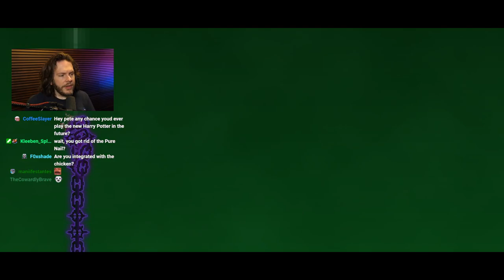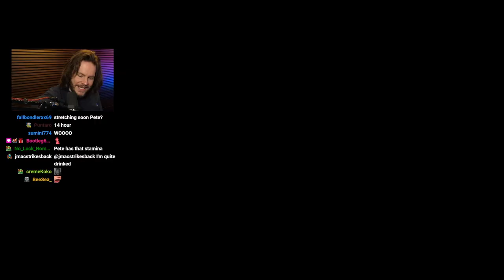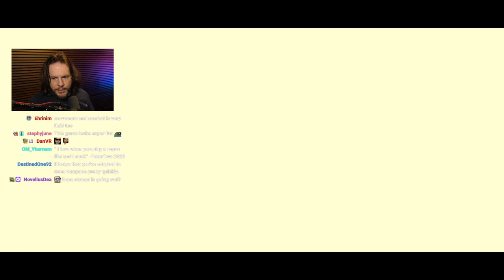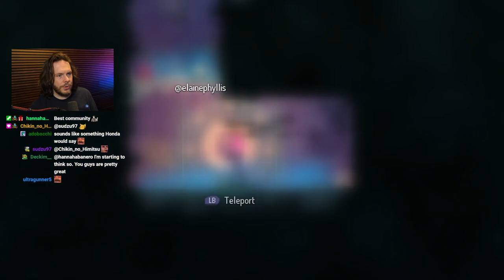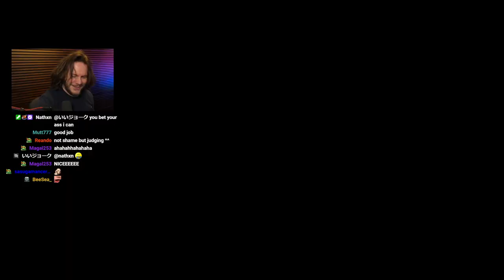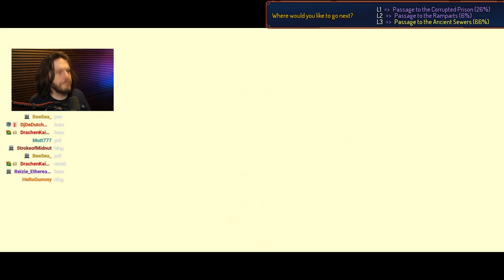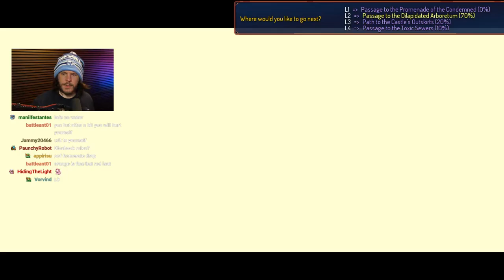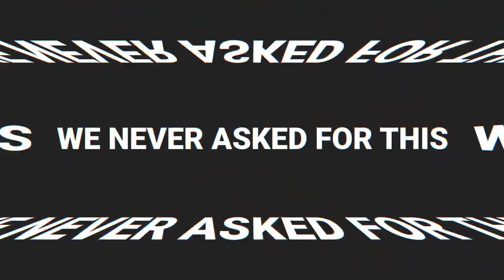I'm addicted and spending all day gaming PERFECT SATURDAY| Dead Cells